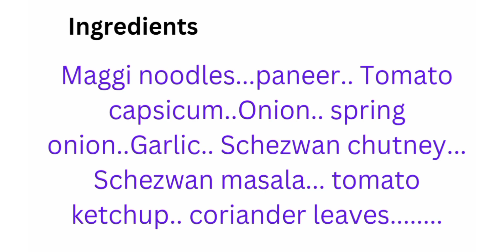Maggi noodles |Garlic SCHEZWAN Maggi | Quick Maggi masala recipe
schezwaan maggi
schezwan masala maggi
garlic maggi noodles

music copyright